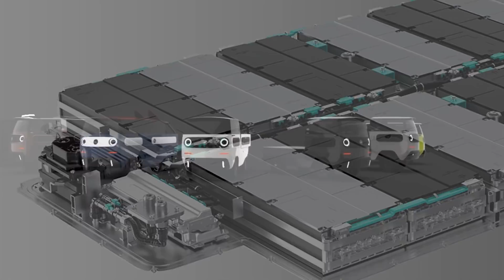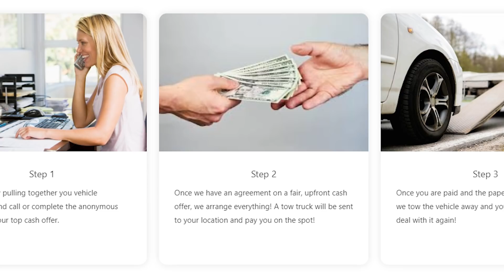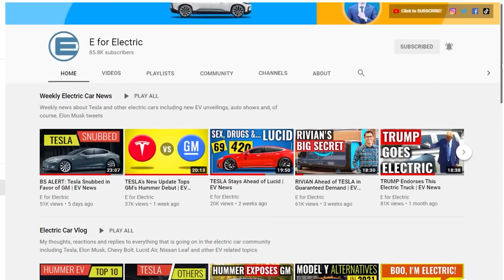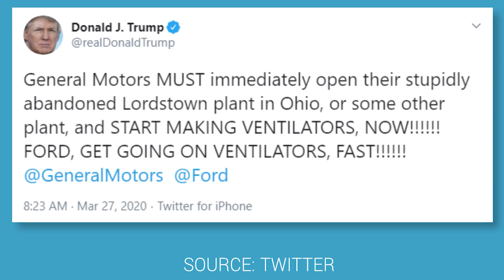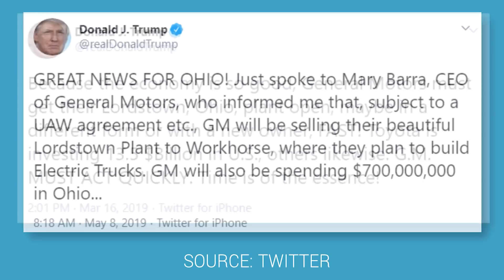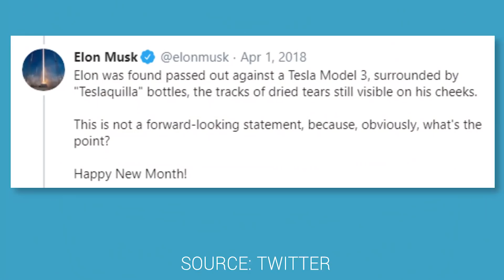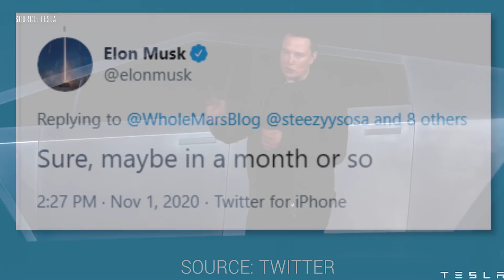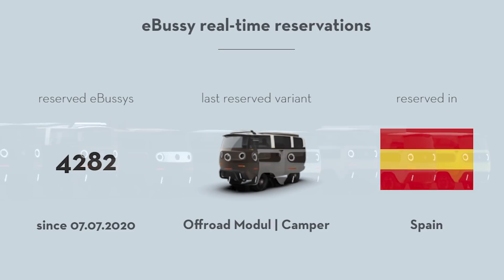Electric Cars Under Biden vs. Trump | EV News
Now that we know that Joe Biden will be the next US President let's talk about how his policies will affect the electric car industry and compare them to the current Trump administration's. InsideEVs contributor Tom Moloughney will be here to help us digest the news, plus other Tesla and electric car news of the week!

❤️ XPENG MOTORS - Follow China’s leading smart EV automaker on Facebook

❤️ Climate XChange: Enter the Climate XChange raffle for a chance to win a Tesla